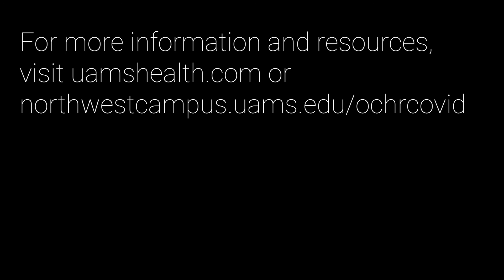COVID-19 | Testing [ENGLISH]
Dr. Mikaila Calcagni, chief resident in the UAMS Internal Medicine residency program in Northwest Arkansas, explains when you should be tested for COVID-19.